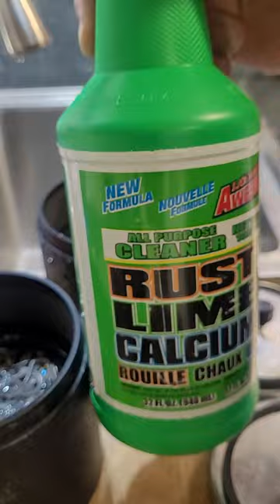The Metal Detecting Hack: The EASIEST Way To Clean Coins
How to clean dirty clad coins using pull tabs.

Metal Detector: Nokta Makro Legend
Low Latency Bluetooth Earbuds: HomeSpot Neckband Wireless Earbuds
Sand Scoop: CGK

For great customer service and the best prices on metal detecting equipment, check out DestinationGoldDetectors.com